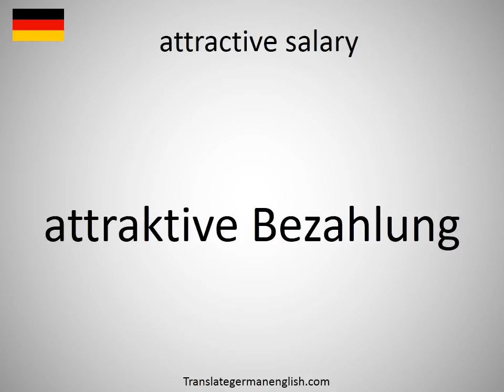How to say attractive salary in German?